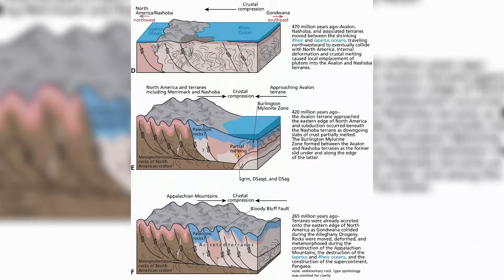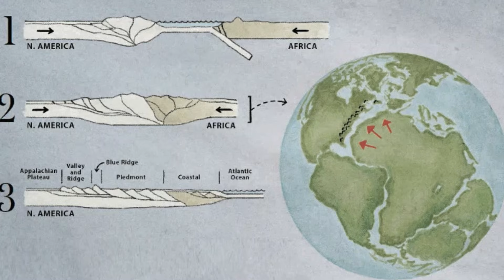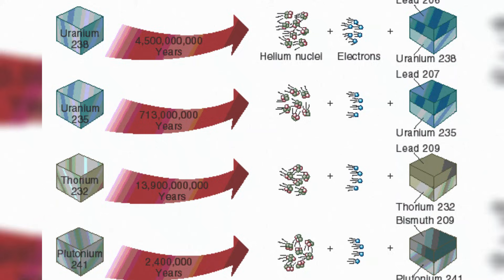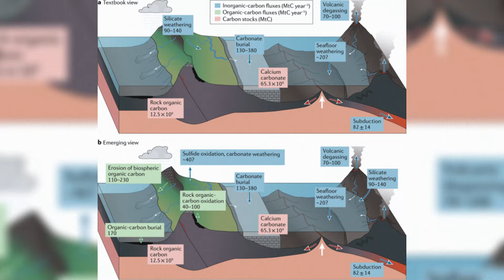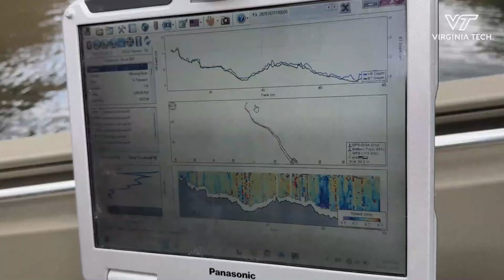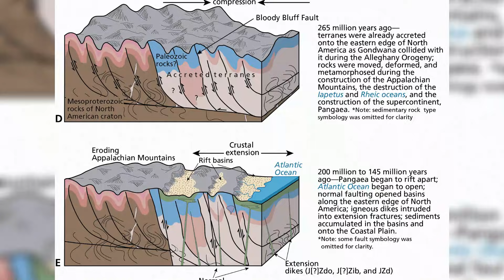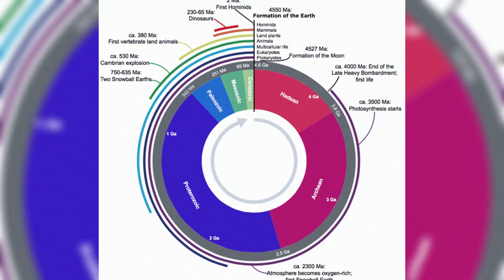Why Pennsylvania Mountains HAVE SOMETHING Other Mountains WILL NEVER HAVE